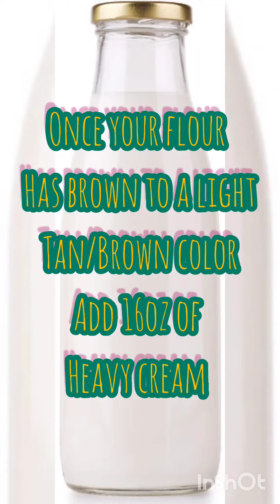Home Style FRESH Creamed Corn 🌽 itscorn fresh whatsfordinner DinnerSidesSeries 1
Ingredients
4-6 cups of corn
1 pack of bacon
1 medium onion
16 oz heavy cream
1 stick of butter
4 tablespoons flou1/3 cup sugar
1/2 teaspoon nutmeg
Salt and peper
green onion

Directions
Cook your bacon till crispy. Remove and set to the side. In the pan with the grease, add your chopped onion, butter flour, and lightly brown. add heavy cream, corn,  sugar, add seasonings to taste.Garnish with green onions and bacon